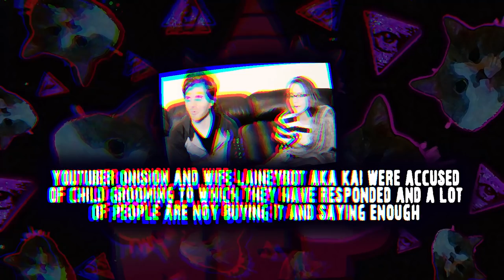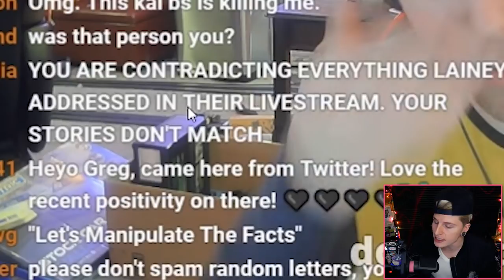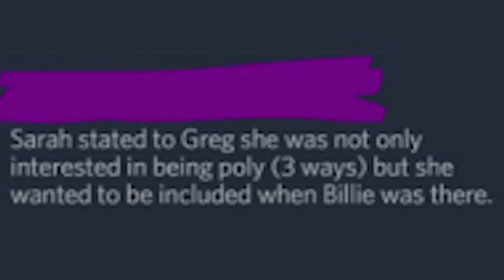Onision And LaineyBot Respond To Child Abuse Allegations (The Avaroe Effect)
Lainey and Onision have responded to child abuse allegations but the community seems to not be buying and many say enough is enough  🙅

(⊙.⊙(☉_☉)⊙.⊙) █ グ █ レ █ッ  █ グ █ (⊙.⊙(☉_☉)⊙.⊙)

ºO•❤•.¸✿¸.•❤•.❀•❤•❀.•❤•.¸✿¸.•❤•.¸✿¸.•❤•.❀•❤•❀.•❤•.¸✿¸.•❤•Oº

Miscellaneous: ↴

Video Topics/Related:↴
ayalla onision
onision billie
ayalla karina
onision wetlands
onision court
Ayalla Renan
wetlands
onision repzion
repzion
onision speaks
billie dawn web
uh oh bro
ayalla renan
laineybot maya
maya
shannon taylor
onision
onision twitter
onision drama
onision book
onision and sarah
laineybot kai
ayalla younow
onision irs
onision in debt
laineybot
shane dawson onision
onision turtle
onision billie
onision sarah
mr repzion
laineybot sarah
repzilla